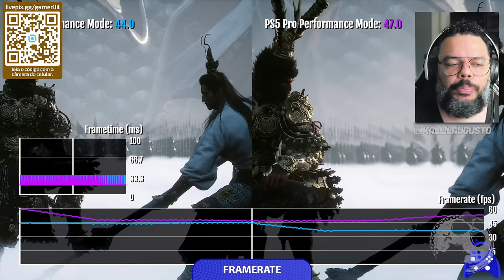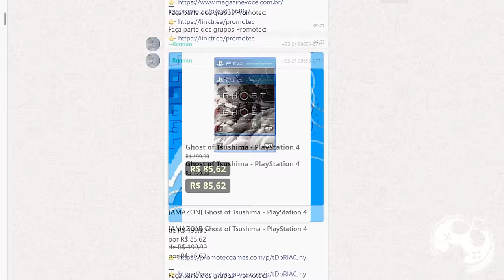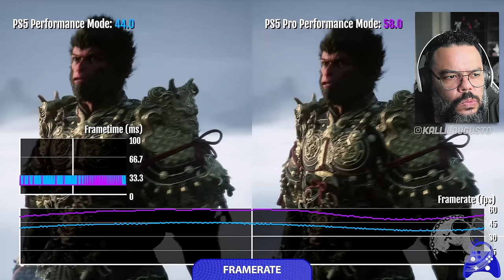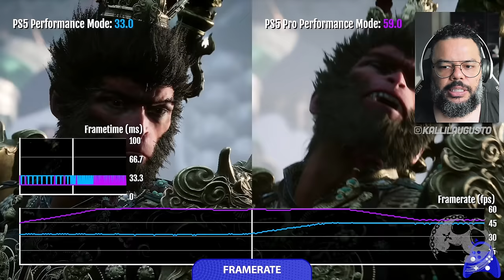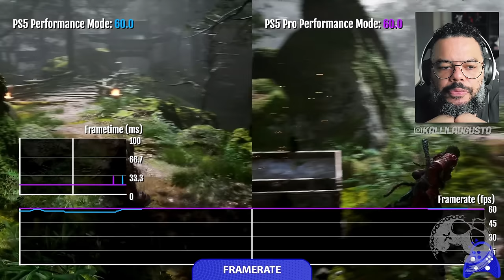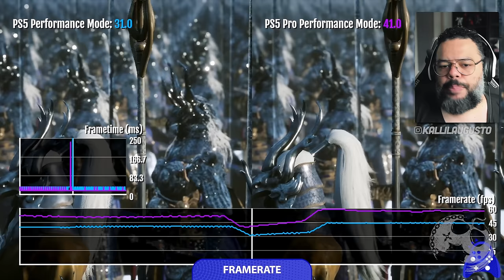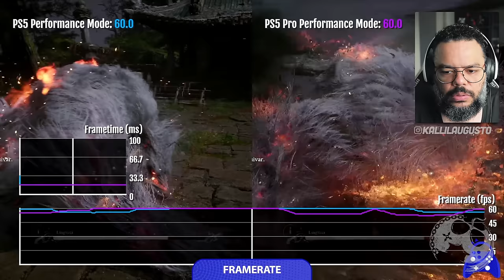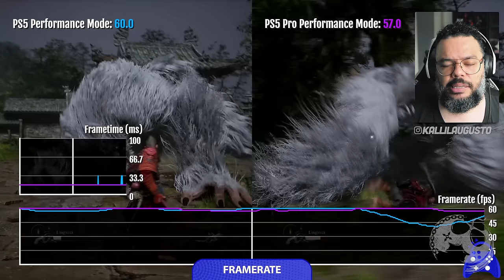COMO FICOU BLACK MYTH: WUKONG NO PS5 PRO MESMO SEM PATCH? JÁ AJUDA ALGO NA PERFORMANCE?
No vídeo de hoje quero comentar com vocês sobre Black Myth: Wukong e o teste que ElAnalistaDeBits fez no PS5 PRO. Mudou alguma coisa ou continua o mesmo game?
Assim como já claramente descrito no TÍTULO DO VIDEO como também durante o React, esse jogo ainda NÃO RECEBEU PATCH DO PS5 PRO e tanto o conteúdo do ElAnalistaDeBits como o meu React foram feitos para tirar as dúvidas daqueles que gostariam de saber, se mesmo sem o Patch, houve alguma melhoria na performance, uma vez que o jogo sofre desde o lançamento com isso. O Resultado está no vídeo e assim que tivermos um Patch, faremos novo react de comparativos disponiveis futuramente.

Me Contate

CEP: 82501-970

Kallil Augusto

Hashtags